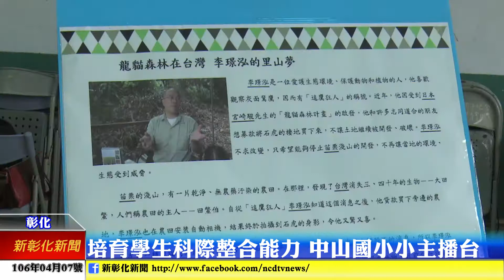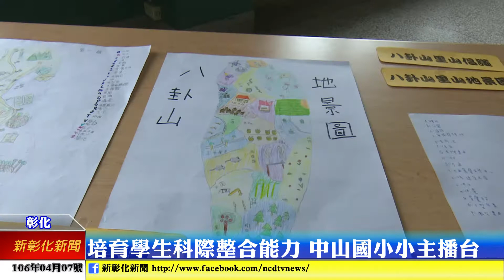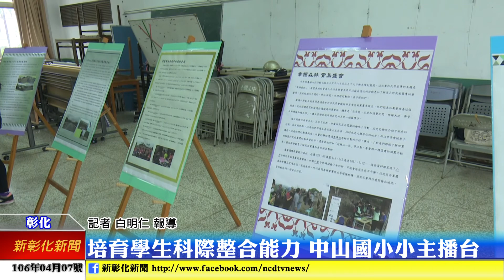新彰化新聞20170407 培育學生科際整合能力 中山國小小主播台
為了培育學生科際整合能力，彰化市中山國小與台中教育大學合作，舉辦小小主播台活動，透過學生實地了解八卦山的生態，思考八卦山未來方向，為八卦山環境生態共創美好願景。